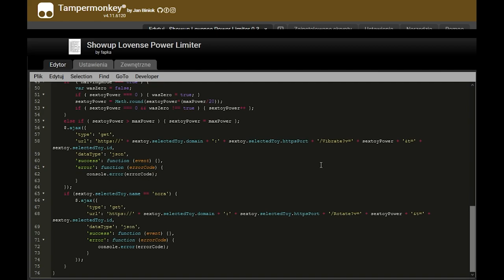Skrypt na ból cipska i dupy - Lovense na showup.tv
Info i linki poniżej!